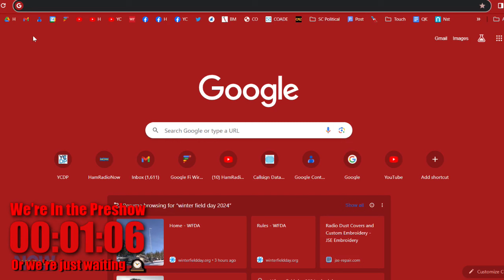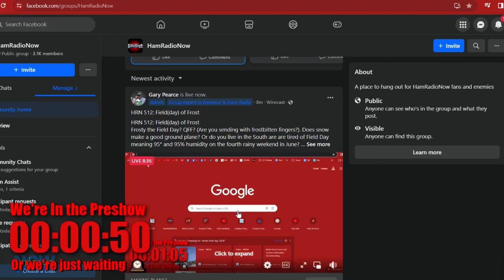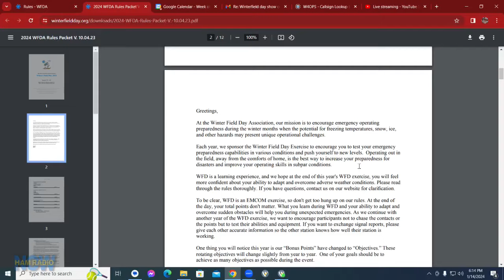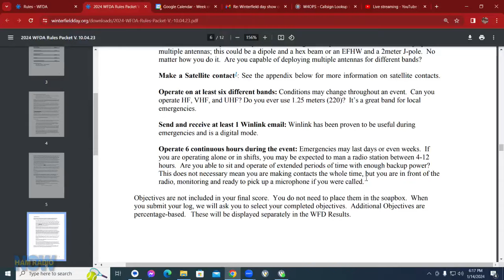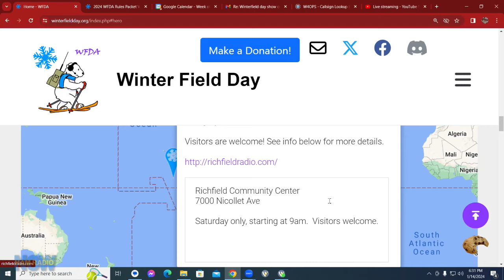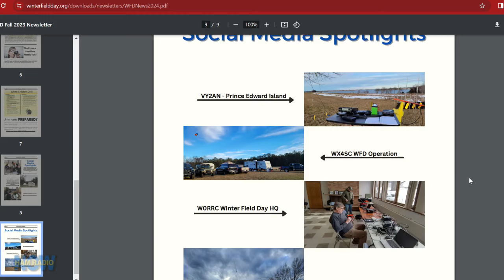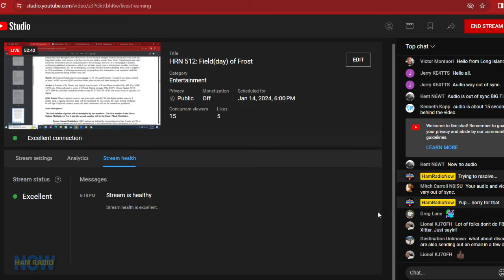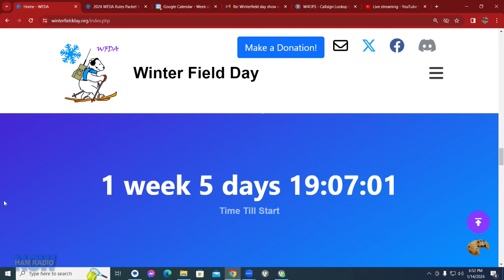HRN 512: Field(day) of Frost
We've replaced this live show with an upload because of lip-sync problems.

Frosty the Field Day? QFF? (Are you sending with frostbitten fingers?). Does snow make a good ground plane? Or do you live in the South are are tired of Field Day meaning 95° and 95% humidity on the fourth rainy weekend in June?

Winter Field Day is a thing, and it's coming January 27/28, 2024. We'll talk with the guys who invented it (it's not the ARRL).